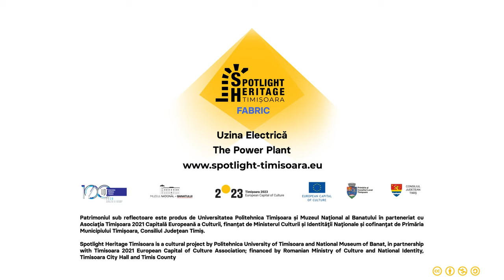Statia 6. Uzina Electrica